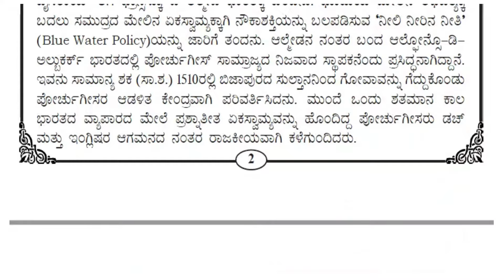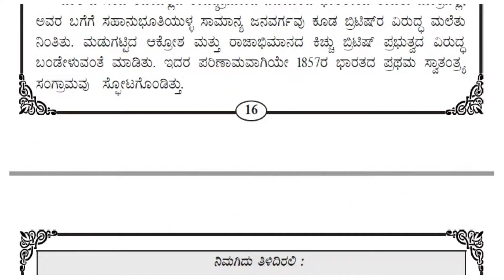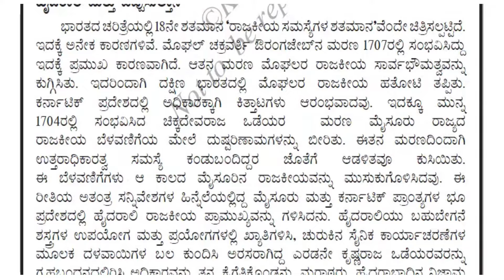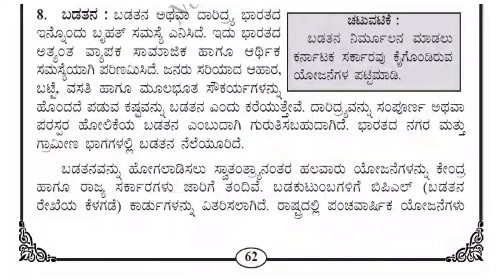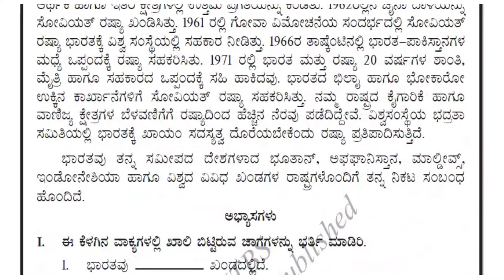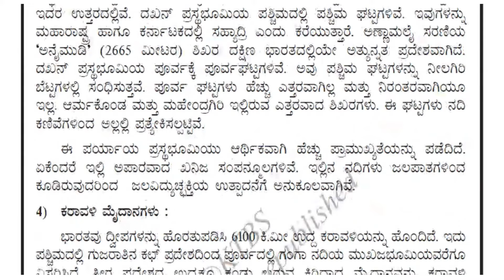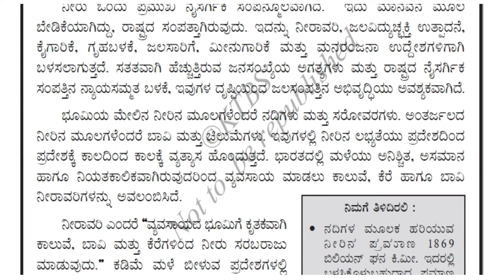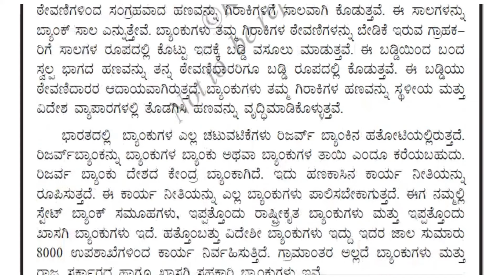10ನೇ ತರಗತಿ ಸಮಾಜ ವಿಜ್ಞಾನ-1 ಪಠ್ಯಪುಸ್ತಕ social science-1 text book pdf SSLC kannada midium